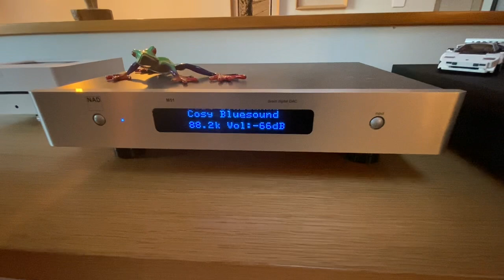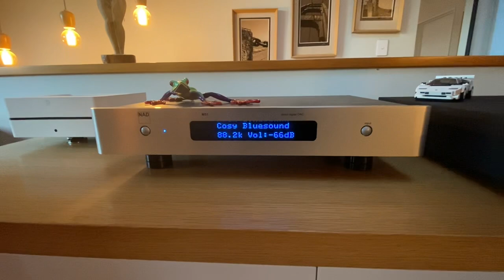Tidal, Bluesound, mqa and convenient streaming.